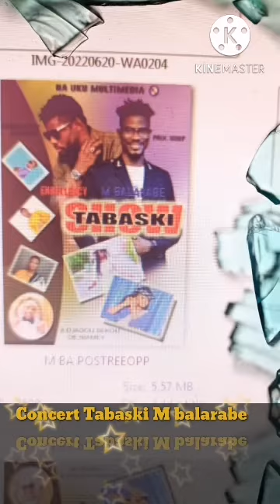Wasar Abdallah Amdaz da Mutari M balarabe